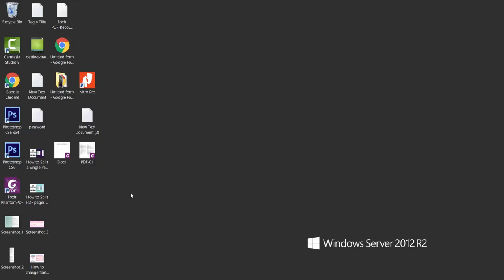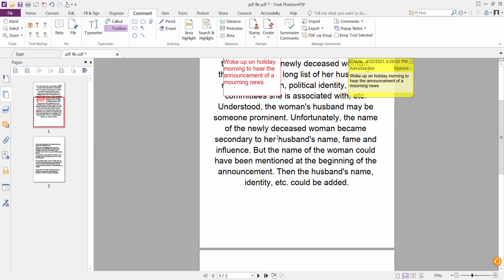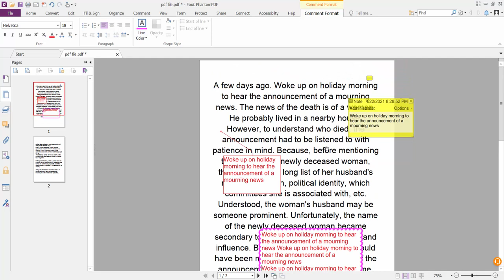How to Add Comments to a PDF Document using Foxit PhantomPDF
In this video, I will show you, How to Add Comments to a PDF Document using Foxit PhantomPDF?